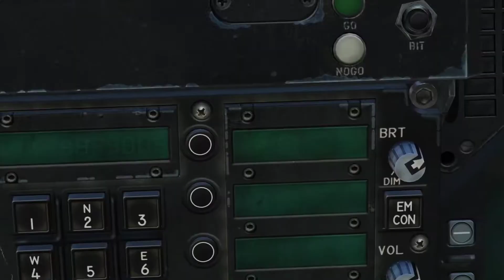Carrier Takeoff & Landing- FA-18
After a long time i finally managed to land, was fast and high but got it down.